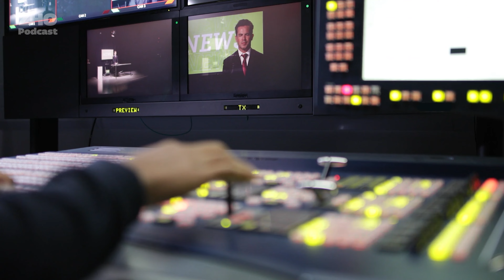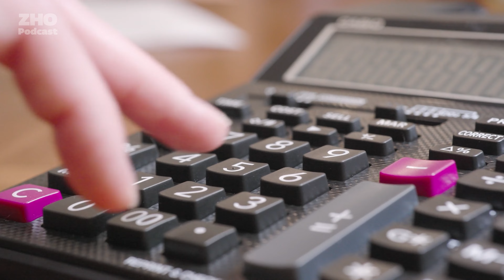چپ و راست سیاسی چیه؟؟؟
00:00  مقدمه
00:29  ریشه های جناح چپ و راست
01:38  چپ و راست بر اساس احزاب امریکا
02:12  تفاوت های جناح چپ و راست
03:56  حمایت از ژو پادکست
04:17  تقسیم بندی های دیگر
05:09  کمونیسم، چپ افراطی
05:26  سوسیالیسم، چپ میانه
05:39  راست افراطی و راست میانه
06:01  بهترین انتخاب بین چپ و راست سیاسی
06:23  نمونه های چپ و راست افراطی
06:54  اگه میانه رو باشیم...
ما توی این برناه تلاش کردیم تا بگیم چپ و راست سیاسی چیه و چطور میشه با استفاده از ترکیبی از این دو به نتایج بهتری رسید.مثال های زیادی رو از کشورهای مختلف براتون آوردیم تا دقیقا به موضوع جناح های سیاسی چپ و راست نزدیک بشیم و بدونیم که برای داشتن یه ساختار سیاسی درست، عملکرد کشورمون باید چطور باشه. پس همراه ما باشید تا از ابتدا دنبال ریشه های چپ و راست سیاسی توی تاریخ بگردیم و در کنار هم به فرهنگ واژگان سیاسی مون این دو تا کلمه رو اضافه کنیم.
لینک سابسکرایب: shorturl.at/ptFI6
ژو پادکست به همراه همه ی دوستان و مخاطبانش توی تاریخ سراسر دنیا، دنبال قصه ها و داستان ها می گرده تا با کنار هم قرار دادن اسناد و مدارک به واقعیت ها نزدیکتر بشه و ازشون چیزهایی هر چند کوچیک یاد بگیره. تو هم اگه اولین باره که ویدیویی از ما می بینی حتما همراه ژو پادکست بمون تا در کنار هم هفته ای دو روز( یکشنبه ها و پنجشنبه ها) از تاریخ ایران و جهان بیشتر ببینیم و بشنویم.